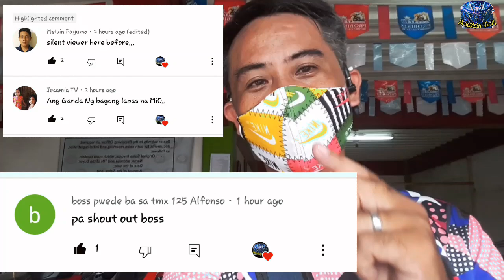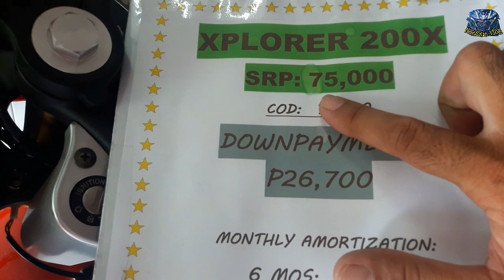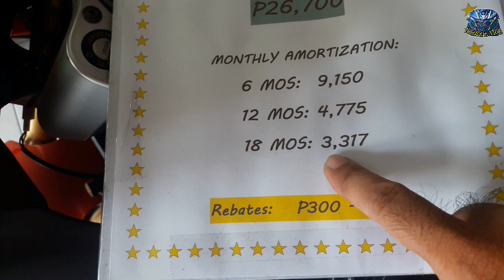Motorstar Xplorer 200 II 2021 Review/Cash and Installment..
Motorstar Xplorer 200 II 2021 is available at any branches nationwide..Sa mga bike bike lover jan!Bka ito na yung motor na hinahanap nyo..Godbless.

Cash:75,000
D.p:26,700
6months:9,150

12months:4,775

18months:3,317

Rebate: 300/Bp 400

NOTE:PAYMENT available on Gcash,Cebuana lhullier etc.

Specs:
199cc,SOHC,Single cylinder engine
2valves
oilcooled
carburator type
manual clutch
digital panel
led lights
new design and decals
5speed transmission
kick and electric starter
magwheels
diskbrake front and back(non abs)
tubeless tires
usb fort
fuel capacity 14liters